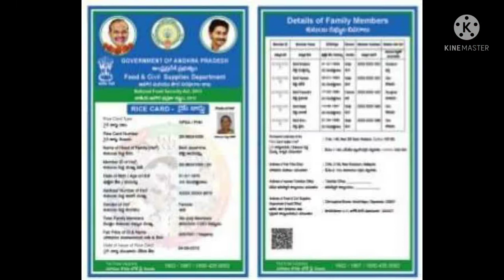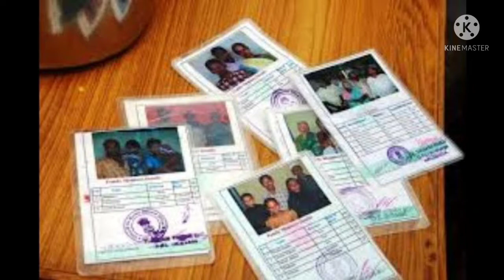||ఏపీ లో ఈ పథకానికి వెరిఫికేషన్ ప్రారంభం,||EBCNESTHAM VERIFICATION,||EBCNESTHAM,||ఈబీసీ నేస్తం,||AP,